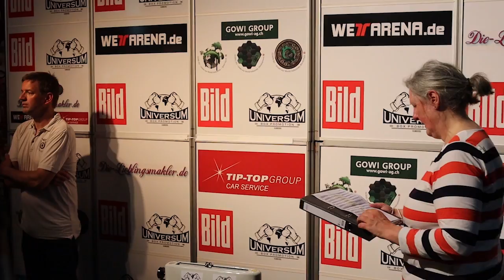Felix Sturm vs James Kraft WEIGH-IN | DAS COMEBACK CONTINUES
The weigh-in for the Universum show topped by the evergreen Felix Sturm vs James Kraft.